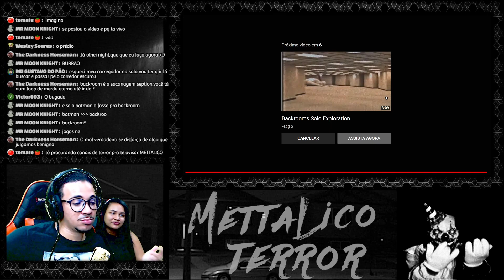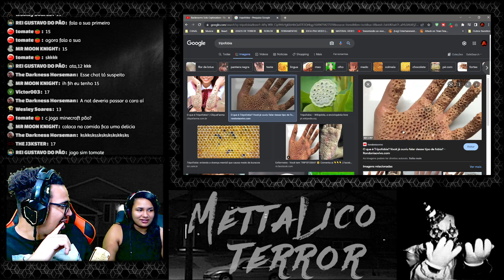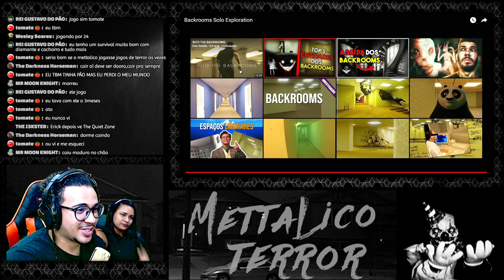REAGINDO: Backrooms Found Footage #3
✅ANTES DE TUDO CLIQUE AQUI✅
REAGINDO: Backrooms Found Footage